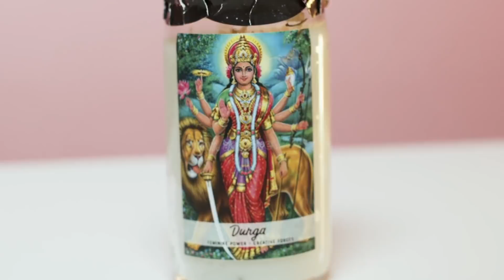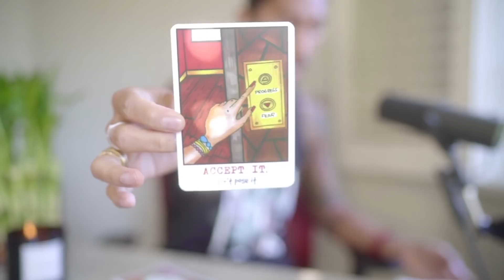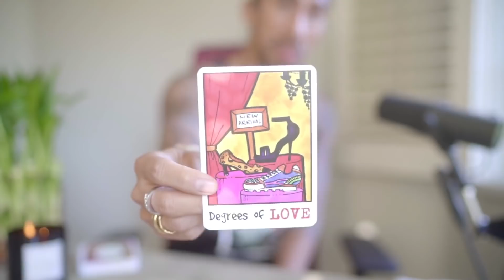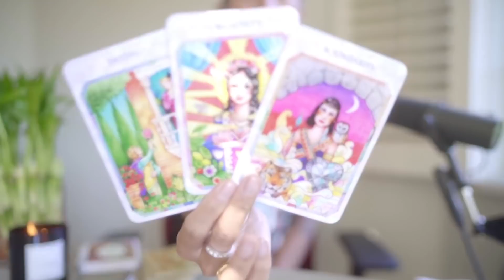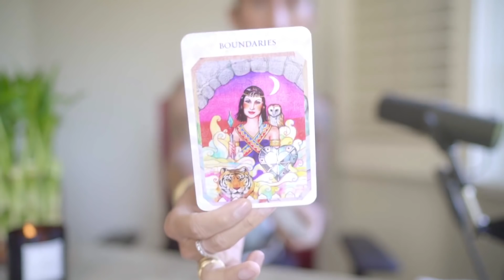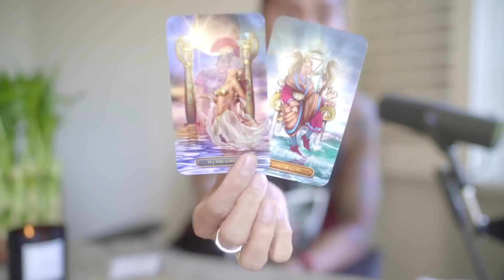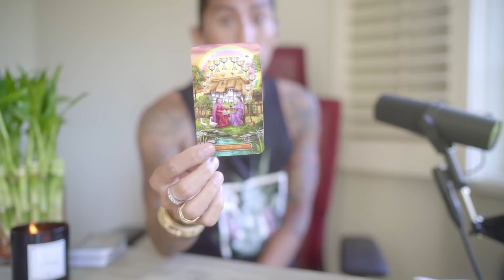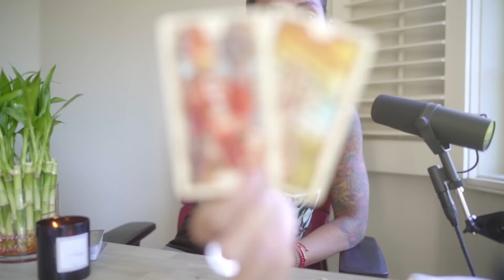SOULMATE READING " VENUS SECRET REMEDY TO BRING LOVE " ALL ZODIAC TAROT, CRYSTAL , ASTROLOGY READING